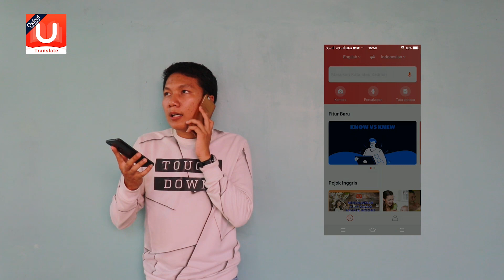BangZizz JOKER FT SPIDERMAN ATUR LALU LINTAS (PART 18)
klik link dibawah dan download Aplikasi sangar bisa terjemah ke 44 bahasa, dan juga ada magic translate nya..

officialbangzizz@gmail[.]com